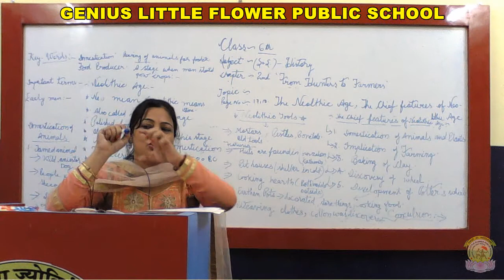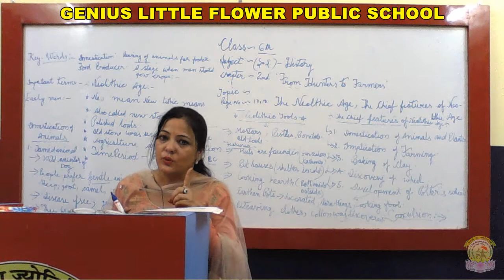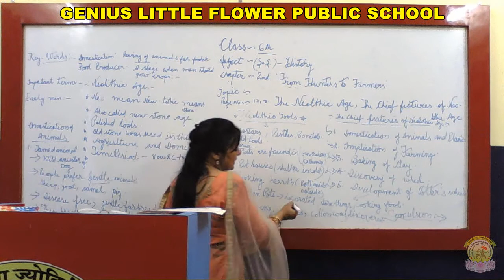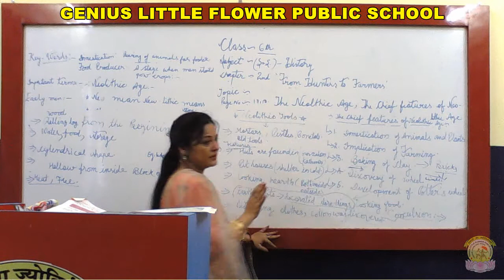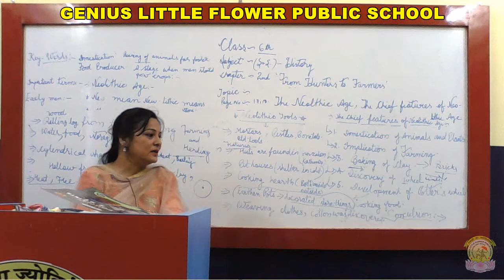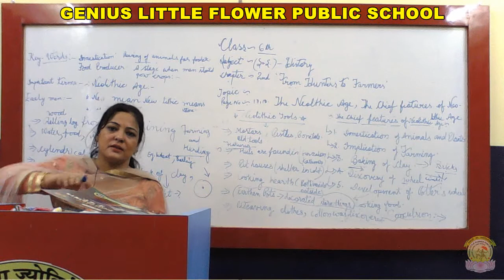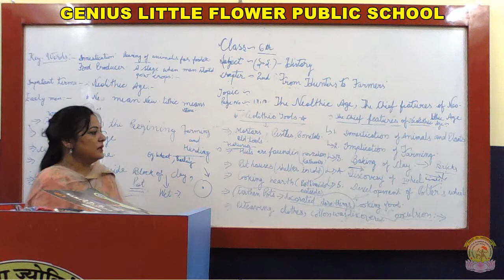6th-S.S.t.-Ls2-Part-1 | {by Mrs. Renu }